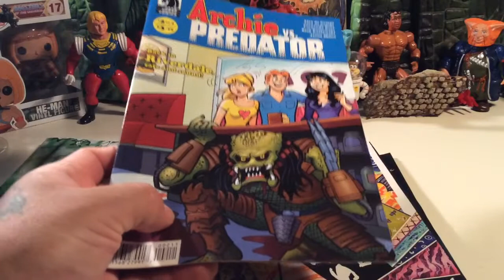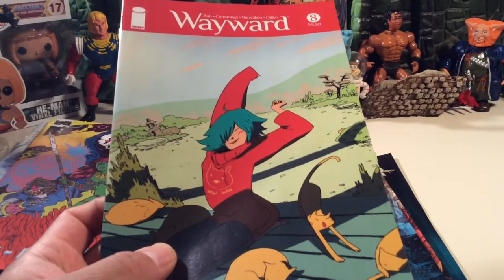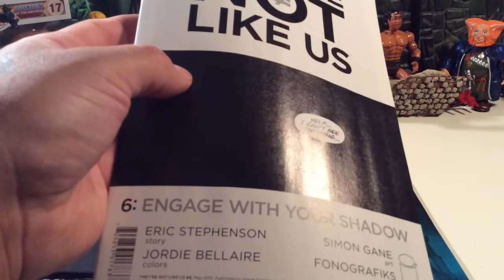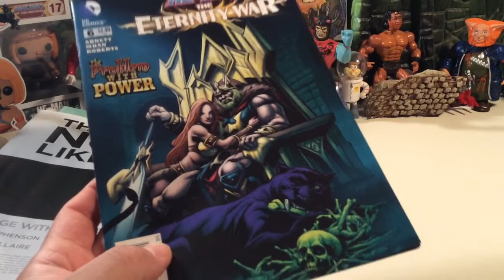New Comics May 27th !!!